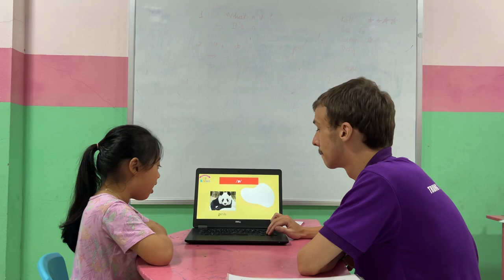Ruby - Kids 1F - Speaking test B3